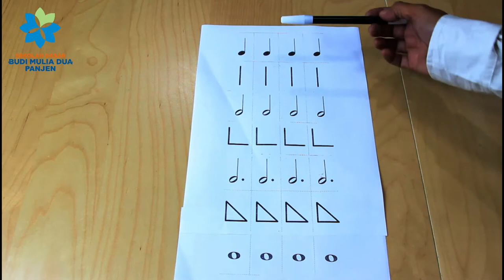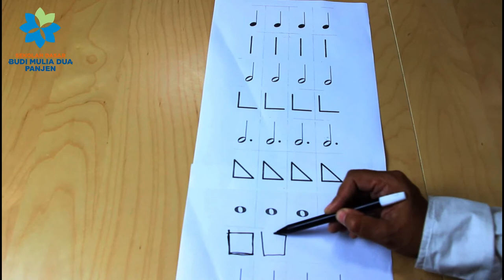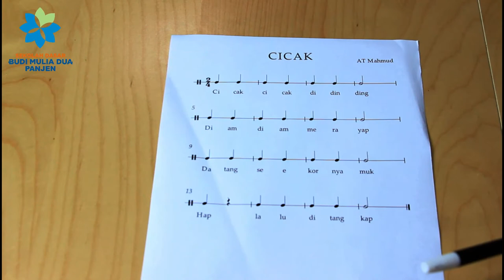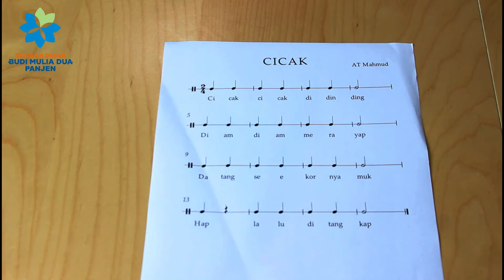MENGENAL KETUKAN DAN NILAI NADA DENGAN SIMBOL NOTASI BALOK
Music grade 2